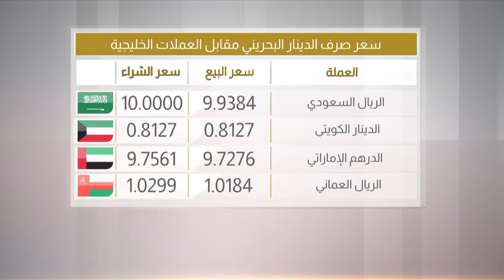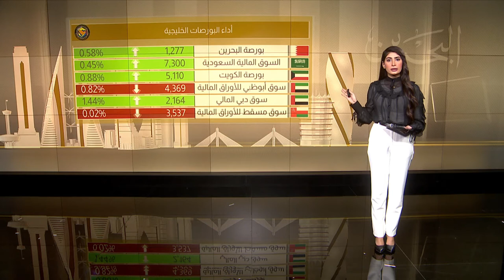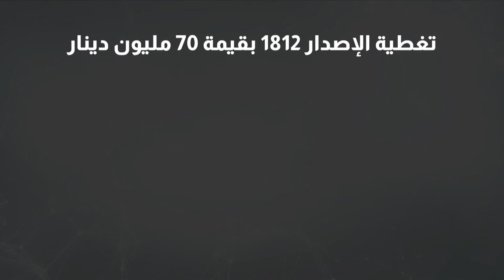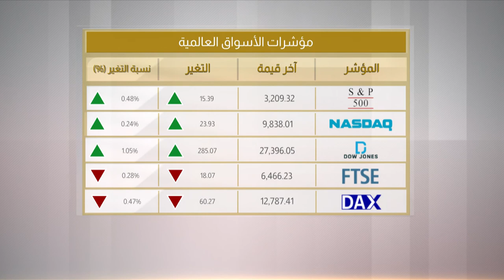البحرين مركز الأخبار : النشرة الإقتصادية 08-06-2020